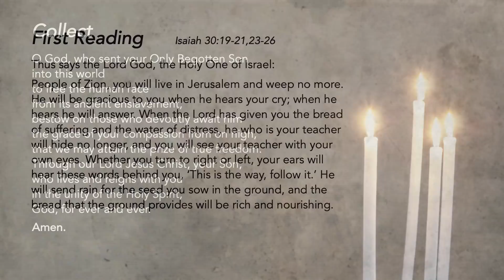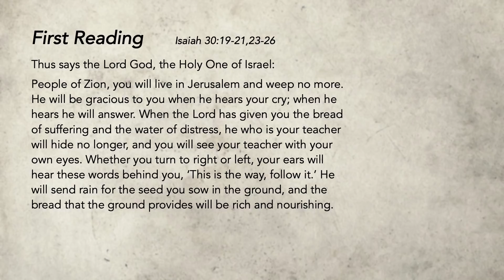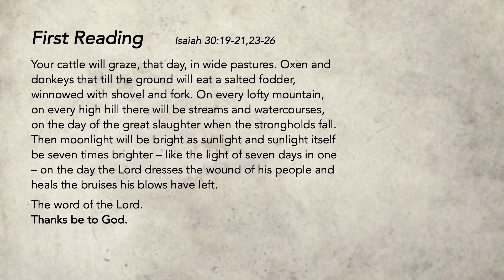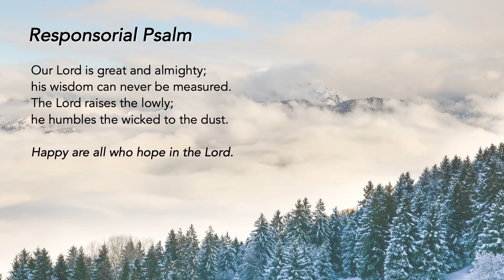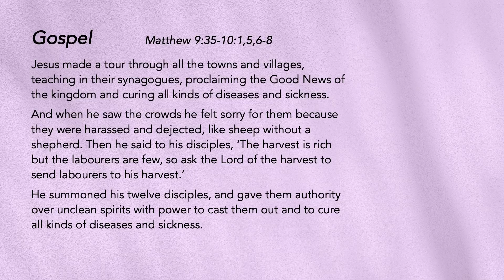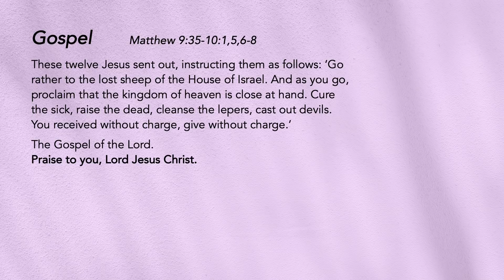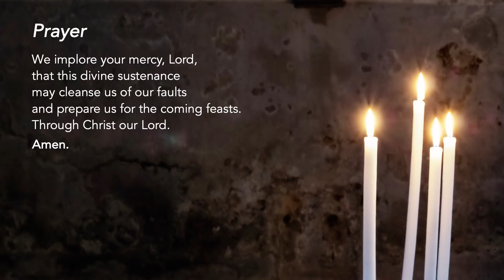Liturgy of the Word - Saturday of the 1st Week of Advent - 4 December 2021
Time for Reconciliation
Advent is a time to look at our relationship with God. Reconcile with Him, your neighbours, and yourself. Remember His mercy and love for us.

We reflect: How have I missed the mark in my relationships?

Special thanks to the contribution of:
The following ministries of St Mary of the Angels:
Lectors Ministry
Luminaire Ministry
Music Ministry